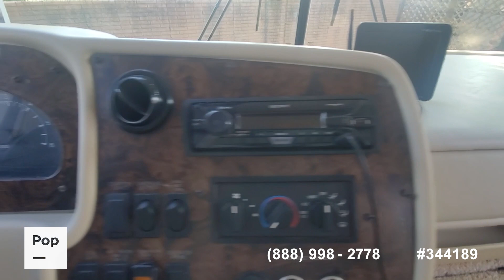[SOLD] Used 2003 Scottsdale 3257 in Plano, Texas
This RV has been sold  (Arlington, TX).

2000 Contessa 38 San Marco in United States - $25,750